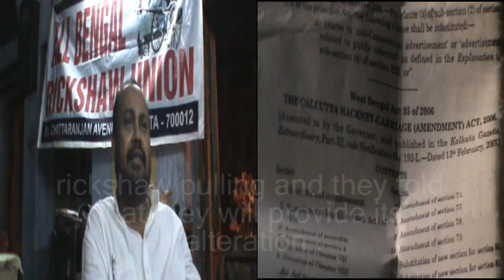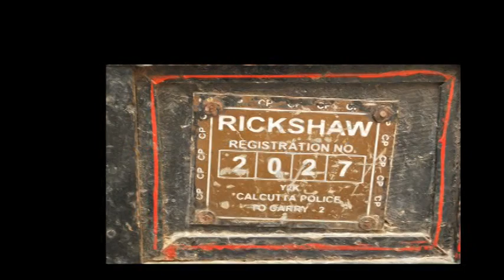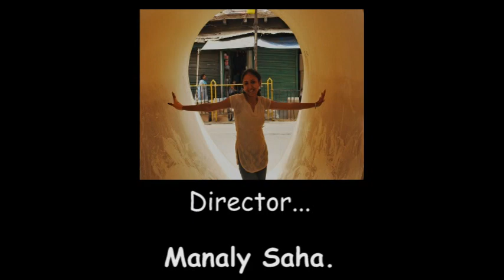JIN RIKI SHA......